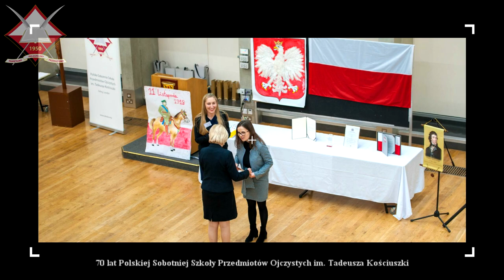Rozpoczęcie Obchodów Jubileuszu 70-lecia Polskiej Szkoły im. Tadeusza Kościuszki na Ealingu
W listopadzie 2021 roku odbyła się inauguracja jubileuszu 70-lecia istnienia Polskiej Sobotniej Szkoły Przedmiotów Ojczystych im. T. Kościuszki na Ealingu, którą dane było nam świętować w warunkach zmniejszonych obostrzeń trwającej pandemii koronowirusa. Zarząd i Dyrekcja szkoły dołożyły wszelkich starań, ażeby inauguracja tak ważnego jubileuszu miała miejsce pomimo istniejących trudności. W sobotę 20 listopada 2021 w Ealing Abbey została odprawiona uroczysta Msza Święta koncelebrowana przez ks. Proboszcza Parafii Najświętszej Maryi Panny Matki Kościoła na Ealingu ks. Michała Kozaka (MIC) i kapelana szkoły ks. Klaudiusza Rokickiego. Po uroczystej Mszy Świętej w sali Cloisters odbyła się akademia inaugurująca obchody jubileuszowe.

Dziękujemy Dariuszowi Juchum Photography za przygotowanie relacji z wydarzenia.